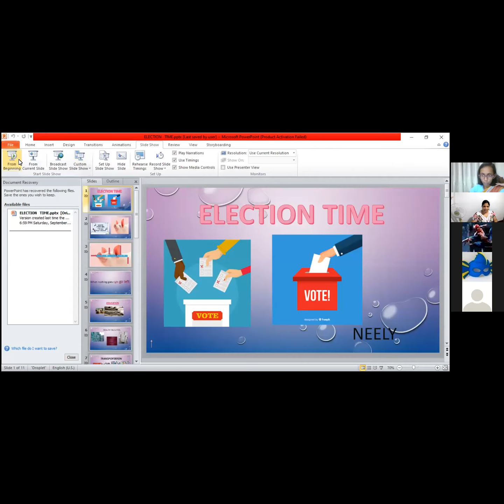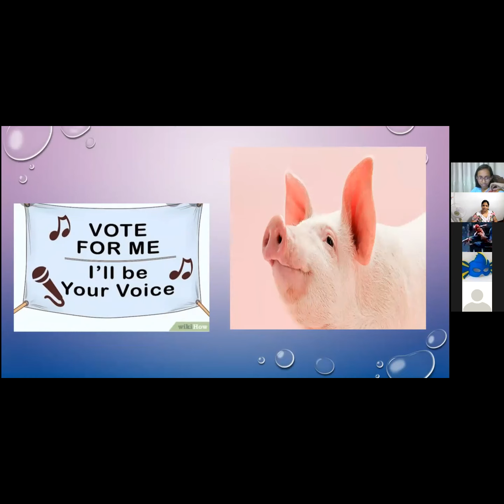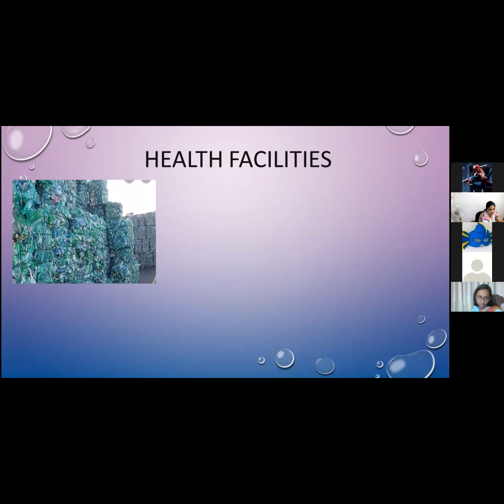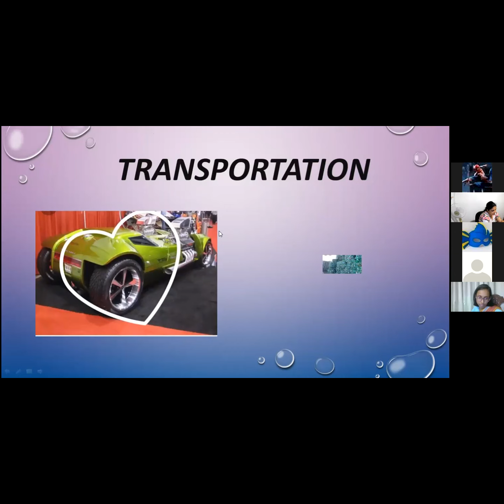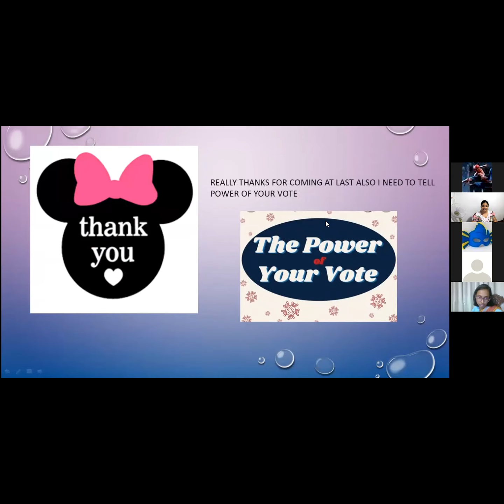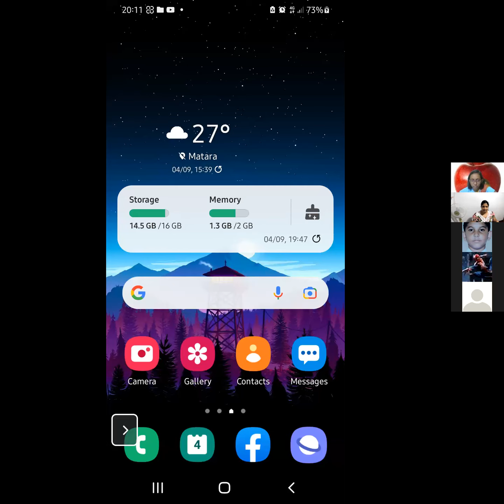Path to Success - Level 04 Election Campaign /2020-2022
No. 42, Sirimangala Road, Walpola, Matara, Sri Lanka.